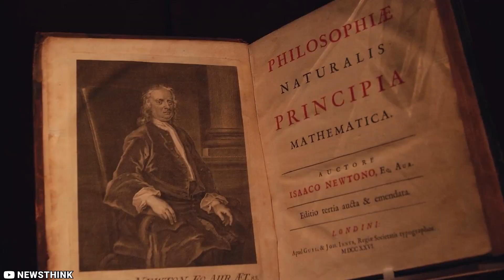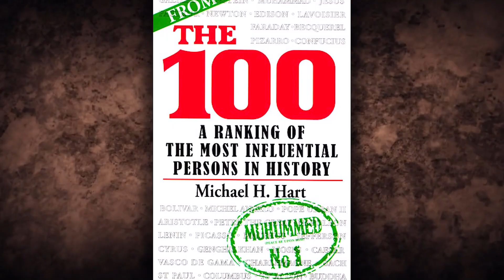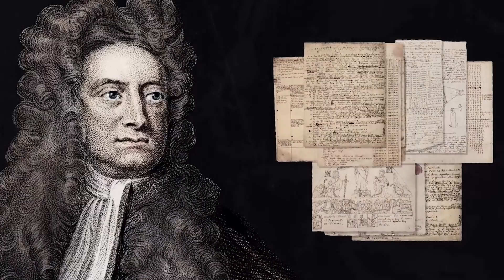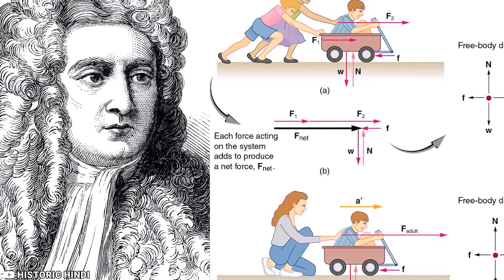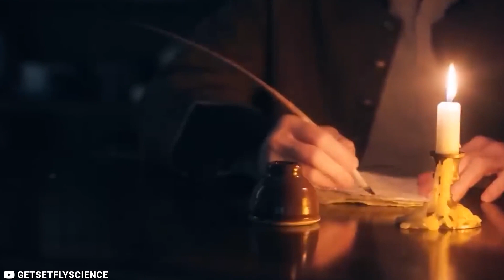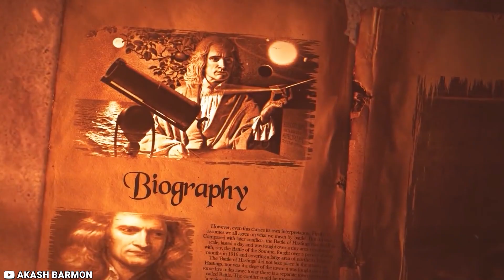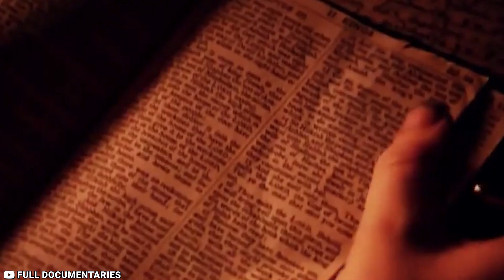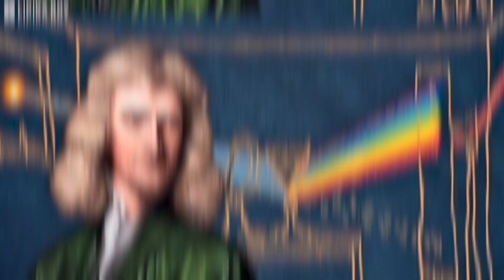Why Was The Greatest Scientist In History Hiding A DEADLY Secret?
Isaac Newton, a name that reverberates through the halls of scientific history like a resounding thunderclap. Born in Woolsthorpe, England, this extraordinary polymath was destined to reshape the very fabric of our understanding of the universe. With his piercing intellect and insatiable curiosity, Newton embarked on a relentless pursuit of knowledge, unraveling the secrets of the natural world and leaving an indelible mark on the course of human progress.

Newton's greatest breakthrough came in the form of his groundbreaking work on universal gravitation. With a single stroke of genius, he unveiled the force that governs the motion of celestial bodies and binds them together in a cosmic dance. The publication of his magnum opus, "Philosophiæ Naturalis Principia Mathematica," shook the foundations of scientific thought, forever altering our perception of the universe and establishing Newton as one of history's preeminent scientific minds.

Amidst the brilliance and intellectual prowess, Isaac Newton was not without his quirks and idiosyncrasies. His reclusive nature and solitary demeanor often found him lost in contemplation, immersing himself in a realm of thought that few could fathom. It was within the confines of his introspection that he peeled back the layers of reality, unraveling the mysteries that lay hidden beneath the surface.